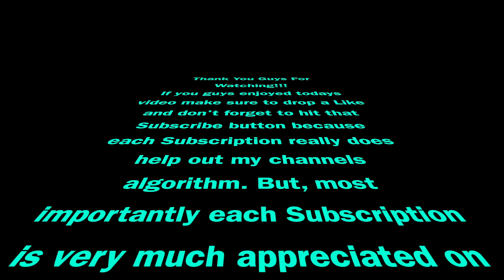(GTA5!!!) We Went From Partying To Warfare😂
What is going on guys!!! And welcome back to yet another video where I will be playing Grand Theft Auto 5 with the one and only TRUE-_-CLIPS! So, if you guys enjoy todays video make sure to drop a Like and don't forget to hit that Subscribe button because each Subscription I get from you guys really does help out my channels algorithm. But, most importantly each Subscription is very much appreciated on this channel.☺️
Also, if you guys wanna go checkout TRUE-_-CLIPS: